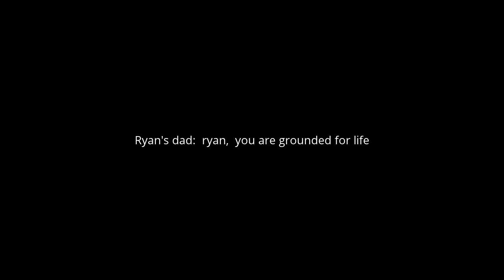Ryan gets grounded (1st Episode)